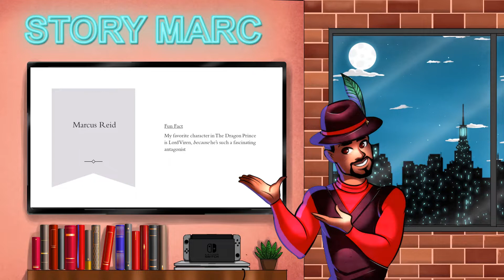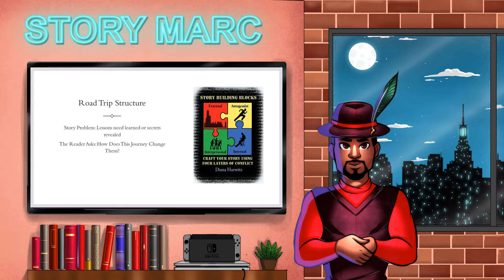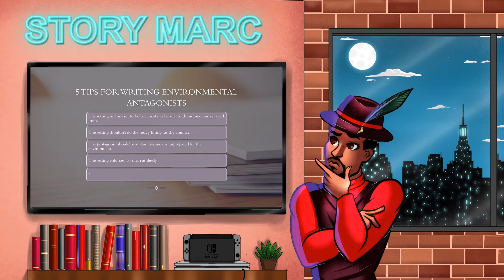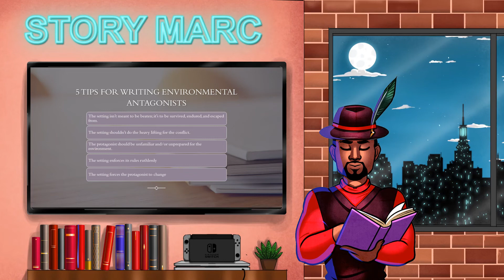Studying The Dragon Prince to Write Setting Antagonists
I assess The Dragon Prince while using writing tips from The One Hour Guide to Better Antagonists, with the goal of better understanding how to write the setting as an antagonist and apply it in my own work.

00:00 Why I Care About This Topic
00:19 Who I Am And What I Do
00:37 Struggling with Writing The Setting as Antagonist
00:57 Tip #1
01:21 Tip #2
02:48 Tip #3
03:54 Tip #4
04:46 Tip #5
05:53 Reviewing the 5 Tips
06:14 Personal Takeaway
06:49 Questions for the Audience